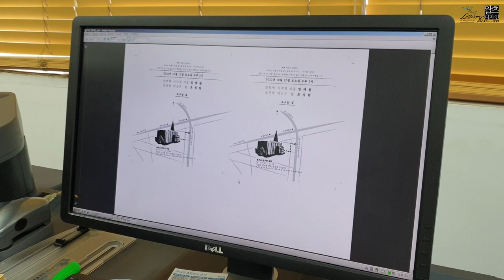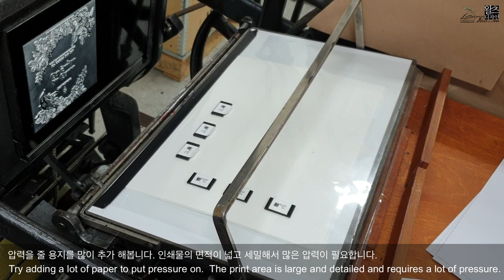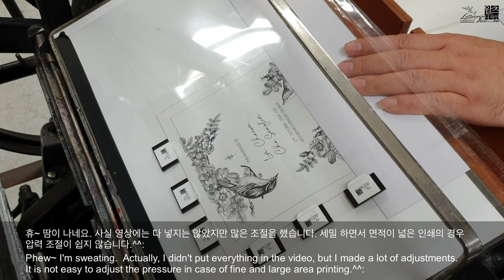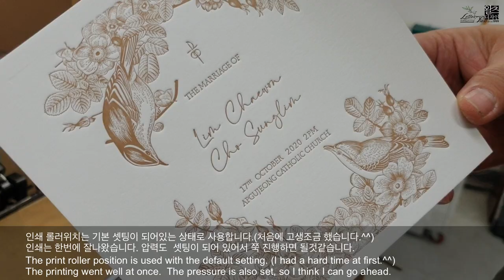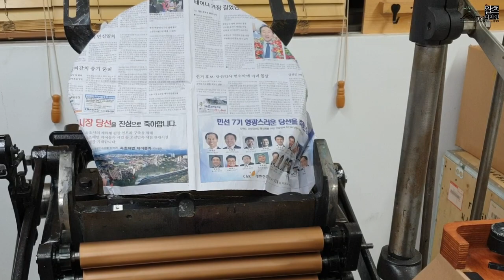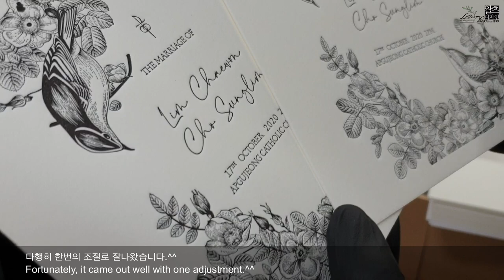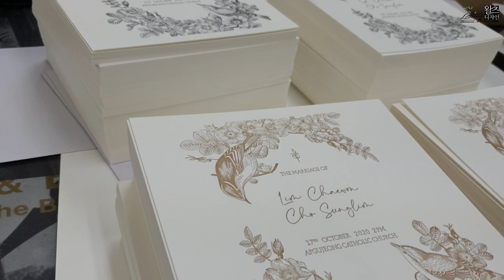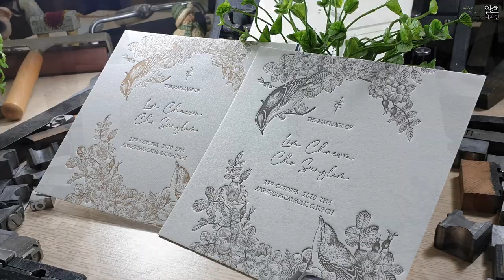Make a letterpress wedding invitation. 고급스러운 레터프레스 청첩장 만들기.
고급스러운 레터프레스 청첩장을 제작했습니다. 일반 레터프레스 인쇄에 비해 난이도가 있는 작업이었습니다. I Love Letterpress _ 왈츠디자인